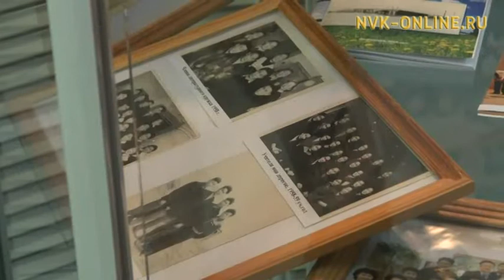Дьокуускайга Эдьигээн улууһун күннэрэ